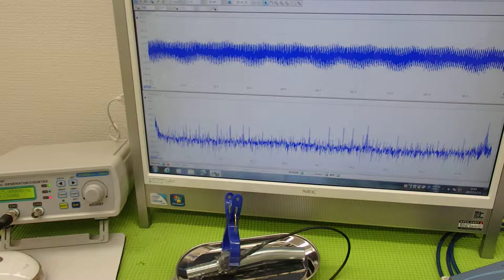超音波システム研究に関する動画・スライドを投稿しています ultrasonic-labo